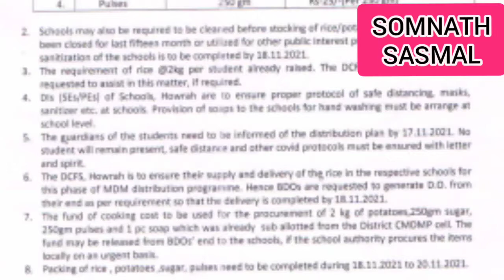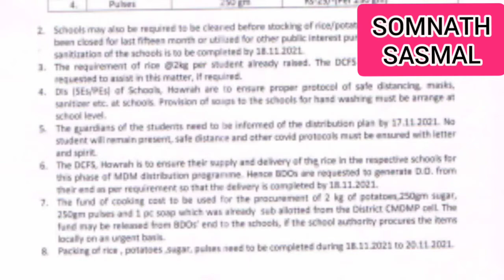মিড ডে মিল বিতরণ নভেম্বর ২০২১, Mid day Meal Distribution for November 2021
Midday Meal Distribution for November 2021, Order copy, Date, rate, rules, circular